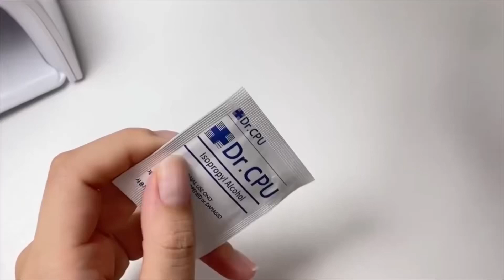How to do gorgeous nail design purple nail so beautiful for beginners nail accessories nail stickers